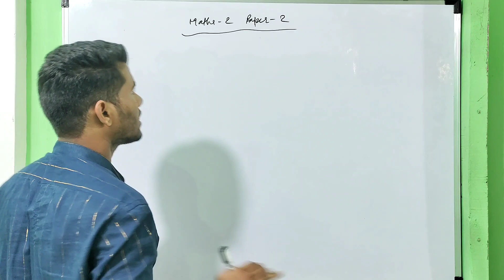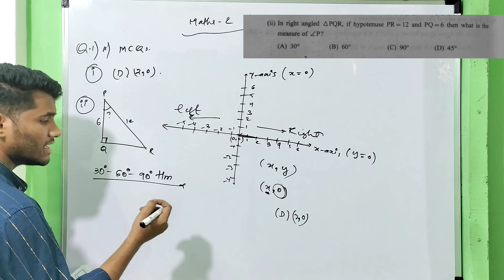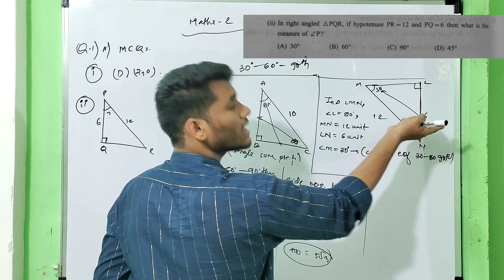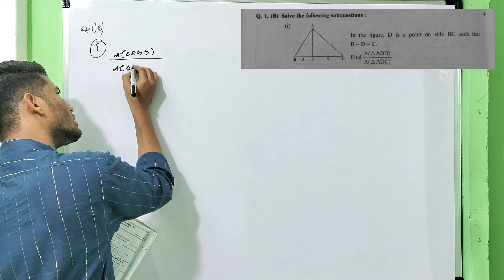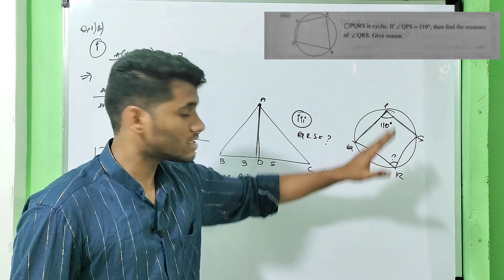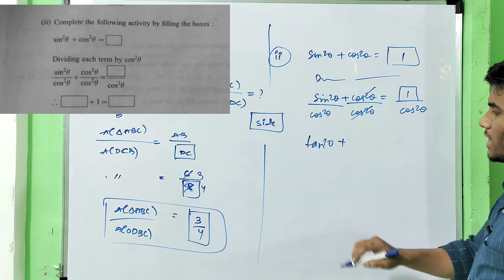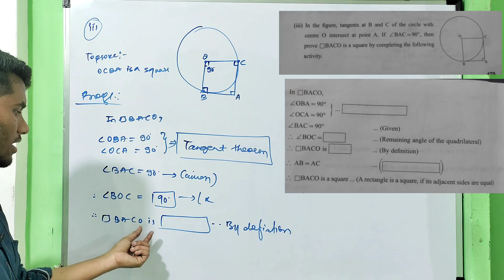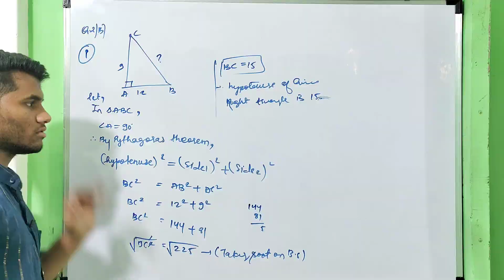MATHS 2 PAPER 2 | NAVNEET PRACTICE SET 2022 | MAHARASHTRA BOARD | PART 1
THIS VIDEO IS BASED ON LATEST REDUCED SYLLABUS OF SSC ASPIRANTS FOR MATHEMATICS 1 .
THIS VIDEO CONTAINS NAVNEET PRACTICE PAPER 📜 OF MATHS-2 ,2022.